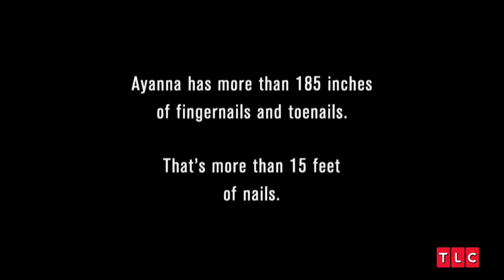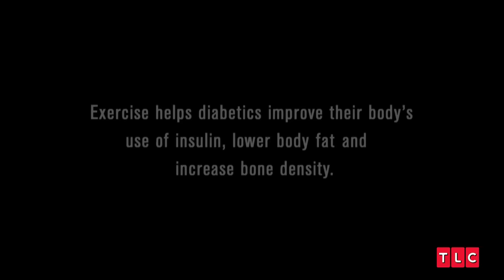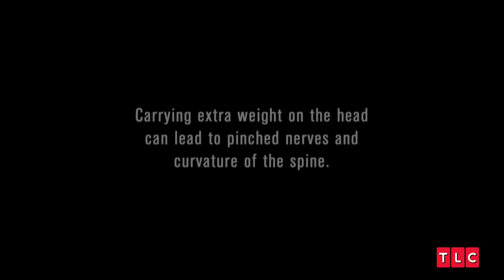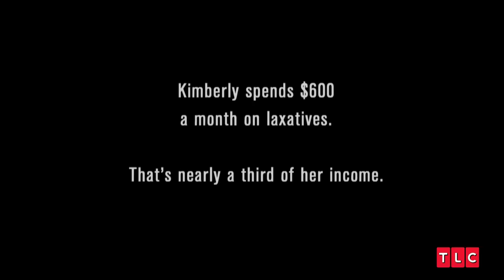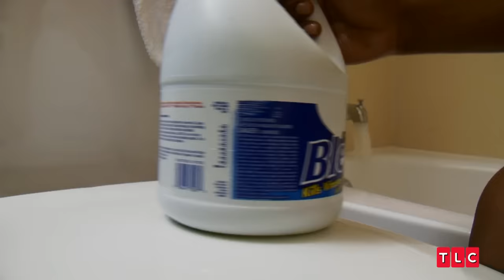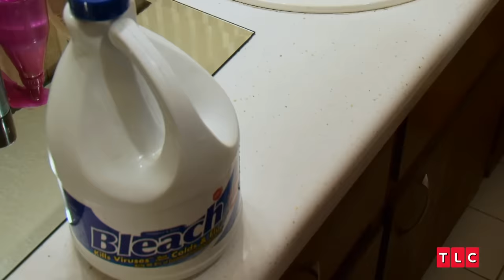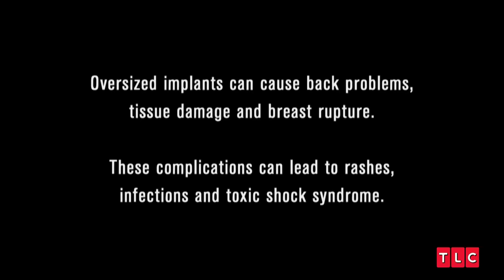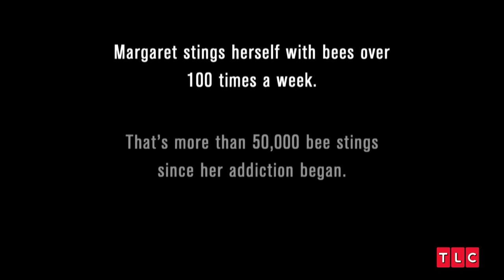EXTREME Body Addictions | My Strange Addiction | TLC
From growing long toenails to breast enhancements to an addiction to bee stings, these stories show the most extreme addictions to growing, altering, or enhancing parts of the human body. Watch how Ayanna, Sheyla, Margaret, and others navigate these addictions and the drastic effects they have on their bodies and their daily lives.